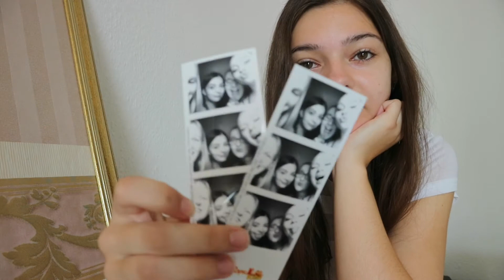Klausurenphase vorbei, feiern gehen, zurück in Bremen- Vlogtime